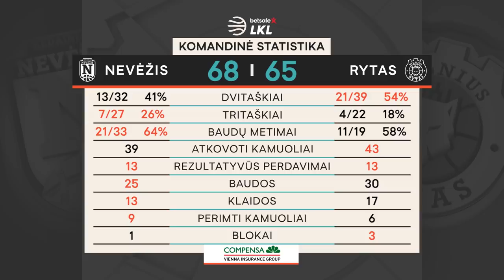„Betsafe–LKL“ rungtynių apžvalga: „Nevėžis“ - „Rytas“ [2019-11-09]